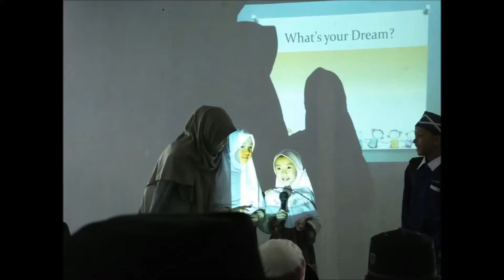Pembicara Salamul Falah - Lina Fatinah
BERBURU KEBAHAGIAAN

Selepas pertemuan alumni santriwati Al-Jawami bertukar kabar hingga larut malam. Paginya aku harus bergegas pergi menuju Cianjur, untuk menemui adik-adik ini, dalam pekan PesantrenKilat SalamulFalah.
Ada rasa ingin absen, karena di hari minggu itu ketika harus berangkat ke Cianjur harus siap untuk kembali ke Bandung saat itu juga, karna duty di keesokan harinya.

Namun lagilagi mengenai kebahagiaan yang akan mengalir: tentang berbagi, tertawa bersama, melukis senyum dan cita apalagi di tengah Ramadhan yang berkah ini, tentu hati, pikiran, langkah, dan badan siap dikerahkan untuk BerburuKebahagiaan TraktirSalamulFalah.

Dan ya, Allah mudahkan ternyata perjalanan hari itu, berangkat bareng dengan Husna yang ikut hingga padalarang menggunakan motor yang senantiasa menemani 🛵😂 lalu aku lanjutkan perjalanan di tengah kelokan padalarang, udara berdebu di tagog, dan yaa sepanjang perjalanan yang membikin dzikr, fikr beronak di kepala.

12.10 sampai di rumah, dibantu mamah dan adik-adik untuk persiapan acara. 13.20 mengisi acara hingga sore. Bahagia.
Wajah-wajah mereka berbinar, menjelma cahaya dari setiap pribadi yang melangkahkan kaki jauh dari rumah masing-masing untuk menggali ilmu-Nya.
Dulu, sedari kecil hingga duduk dibangku SMP, aku pun sama seperti mereka. Duduk, riang gembira bersama panitia mengisi Ramadhan, belajar bareng, main bareng.

Terimakasih keluarga Salamul Falah yang sudah berlelah-lilah membangun sanlat setiap tahunnya. Terimakasih para panitia yang berlelah-lilah untuk mensukseskan acara ini. Semoga Allah balas setiap kebaikannya :')
Kemudian Allah turunkan hujan selepas acara. Aku dan keluarga mengisi senja di hangatnya rumah, sejenak. Dan ya! Aku harus kembali ke Bandung.